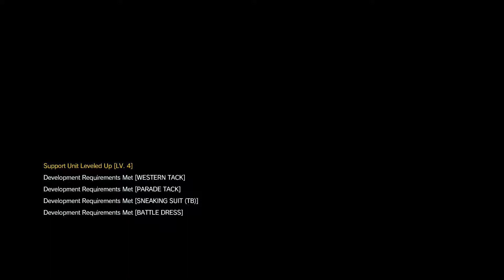METAL GEAR SOLID V THE PHANTOM PAIN A Heros Way